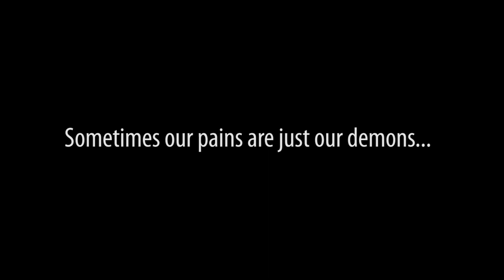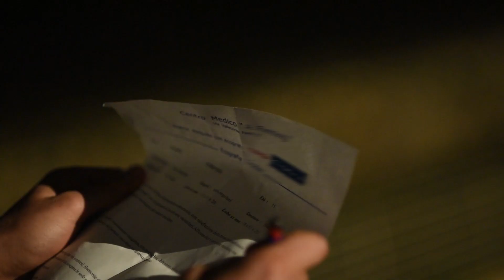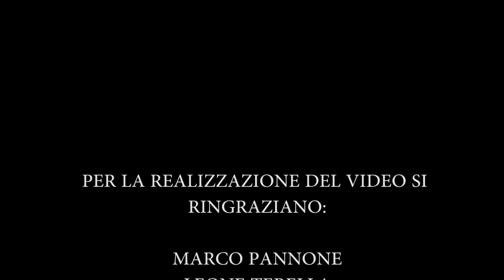Imagine Dragons - Demons - Remake_by Luca Pegorer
Sometimes our pains are just our demons.